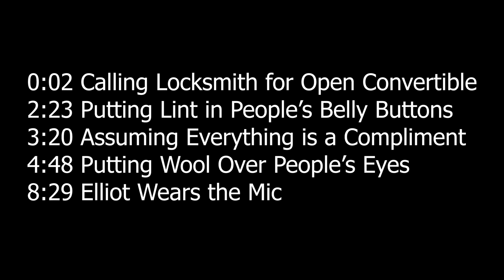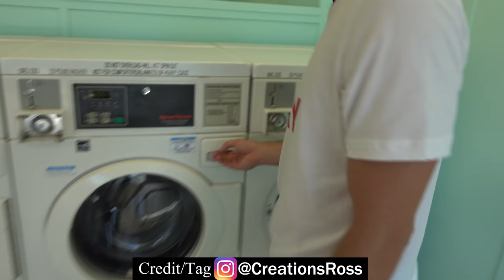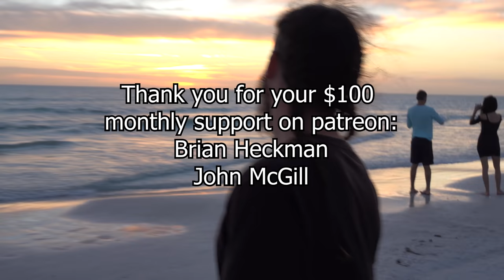Locking My Keys in My Open Convertible Prank